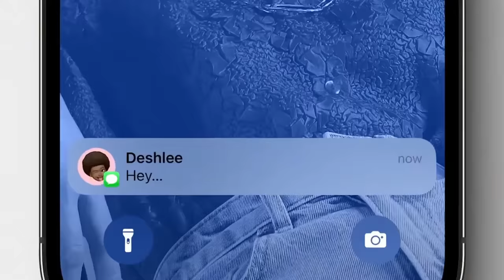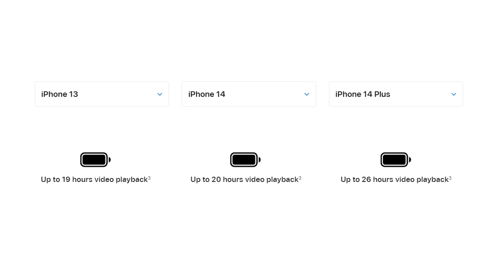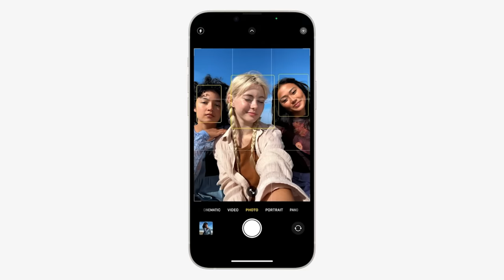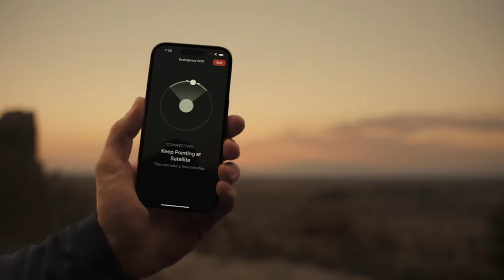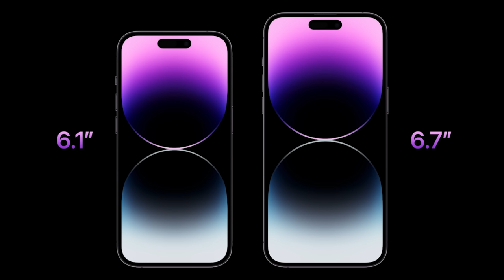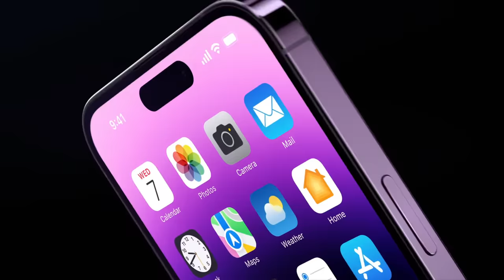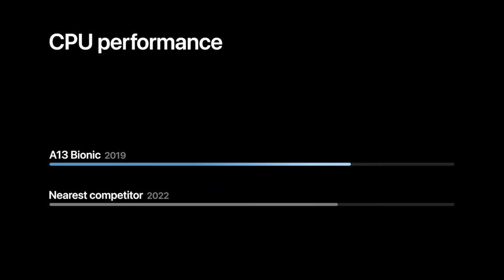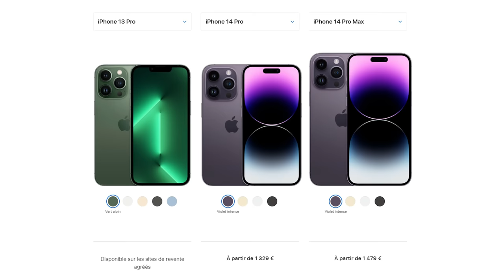faut-il acheter un iPhone 14 ? - MOI JE SAIS !!!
Apple Vient d'annoncer la sortie de Leurs nouveautés, l'iPhone 14, l'iPhone 14 plus ainsi Que la série iPhone 14 PRO et iPhone 14 MAX. Malheureusement, vue la hausse des prix, le tout dernier iPhone 14 de à Apple risque D'AVOIR DU MAL À PASSER.

- Faut-il changer son iPhone pour l'iPhone 14 ?

Changer pour un iPhone 14, c'est avant tout un choix personnel et cette année le choix risque d'être vraiment difficile pour tous !
Voilà la vidéo qui pourra t'aider à savoir si oui, il faut acheter un iPhone 14.

➤ 🛒 𝗶𝗣𝗵𝗼𝗻𝗲 𝟭𝟰 𝘀𝘂𝗿 𝗔𝗺𝗮𝘇𝗼𝗻
➤ 🛒 𝗶𝗣𝗵𝗼𝗻𝗲 𝟭𝟰 𝗣𝗥𝗢 𝘀𝘂𝗿 𝗔𝗺𝗮𝘇𝗼𝗻

- 📱 Coque de protection Spécial iPhone 14